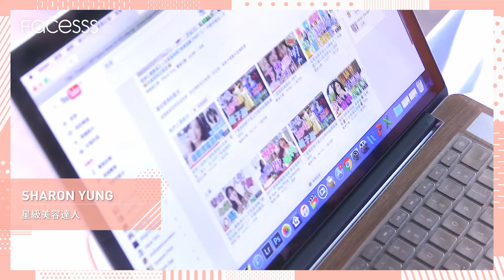Facesss beYOUty girl contest - Judges' Sharing (Sharon Yung)